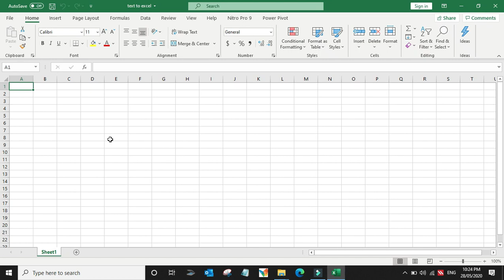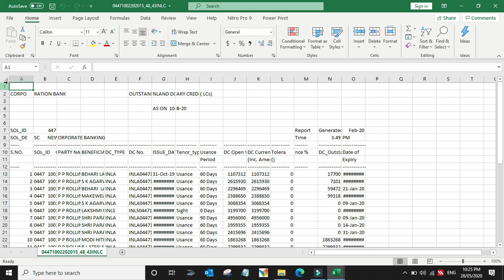How to convert Text file to Excel file ? How to convert notepad file to excel file ? Text to excel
Hi Dosto,
Is video se ap text file ( note pad file ) ko excel me convert kar sakte hai. Sirf 1 minute me ap sikh jayege ki text file ko excel me kaise convet kar sakte hai. Jaise bank se bank statement or other other report ham jo bank se late hai wo text file me hoti hai. unhe ap excel me convert kar ke apani report bana sakte hai or fir sahi print kar sakte hai

How to convert text file to excel file ?
How to convert notepad file to excel file?
Text file ko excel me kaise convert kare?
bank statement ko kaise excel me open kare?
How to print text file?

Hello Friends,

A2z Accounting School  youtube channel Subscribe for  Practical Knowledge of Accounting, Taxation, Finance, Balance Sheet, CMA Data, GST Return, Income Tax Return, Statutory Audit, Tax Audit, Cost Audit with xbrl, Export-Import, DGFT, ROC form and return with xbrl, online Registration  and Internet & Net Banking etc.related topic.

नमस्कार दोस्तों,

A2z Accounting School यूट्यूब चैनल सदस्यता के व्यावहारिक ज्ञान के लिए लेखांकन, कराधान, वित्त, बैलेंस शीट, सीएमए डेटा, जीएसटी रिटर्न, आयकर रिटर्न, सांविधिक लेखा परीक्षा, कर लेखा परीक्षा, xbrl के साथ लागत लेखा परीक्षा, निर्यात-आयात, DGFT, ROC फॉर्म और रिटर्न के साथ xbrl, ऑनलाइन पंजीकरण और इंटरनेट और नेट बैंकिंग आदि संबंधित विषय।